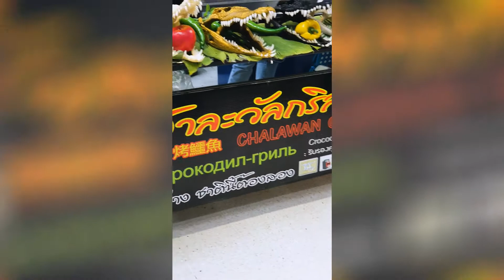Жизнь в Бангкоке | Pool Party in Bangkok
Жизнь в Бангкоке - это серия видео роликов о жизни в Таиланде а в частности в Бангкоке. О работе в массовке в различных кинематографических проектов. И том как мы тусовались в столице Таиланда еще до хайпа коронавируса.
В этом ролике я расскажу как мы ходили на Pool Party на один из красивых отелей Бангкока.
"Почему нет?" - Подумали мы! Дела подождут! Время тусить )
Нас пригласили для массовости мероприятия бесплатно по тусить по плавать и по беситься. Why not? Lets gooo 🔥
Это отличная возможность развлечься и познакомиться с интересными людьми и обменяться контактами.
Мы же познакомились с двойником Уила Смита родом из Индии) Крутой веселый парень! Так же парой из Калифорнии которая не хотела уходить и заканчивать веселье даже после того как все уже разошлись. Веселились как молодые, хотя им не далеко не 20 лет.🌊
Смотрите как это Было! Будет интересно!